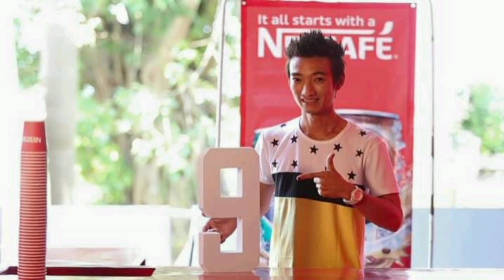Myanmar Idol Season 1 Top 11 Group Song - ချစ်တဲ့ရှမ်းရိုးမ (Shwe FM 7th Anniversary Album)